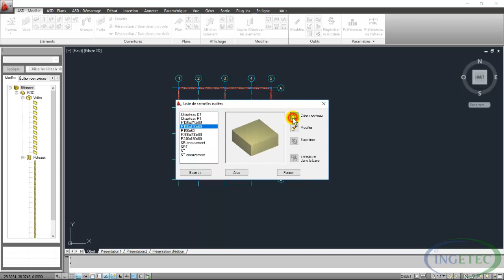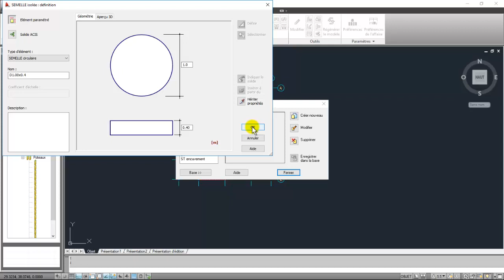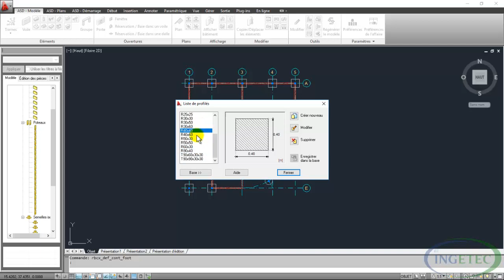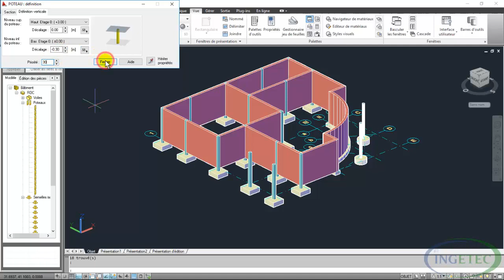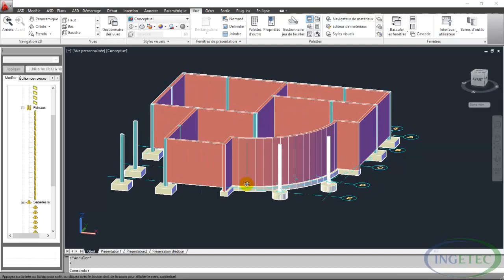AutoCAD Structure - Phase 02 Modélisation des fondations